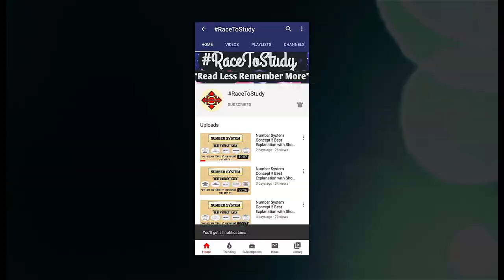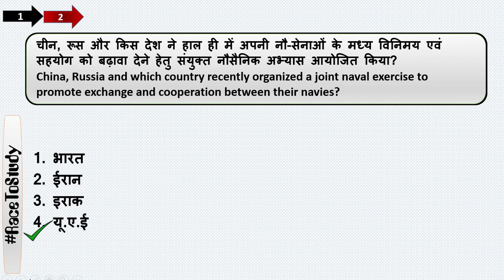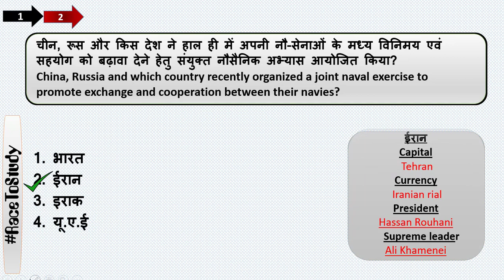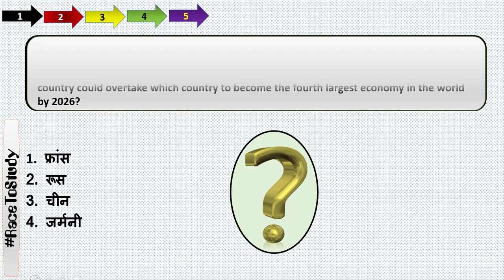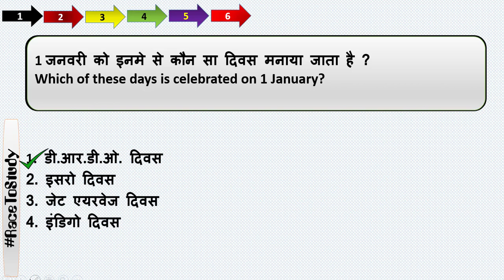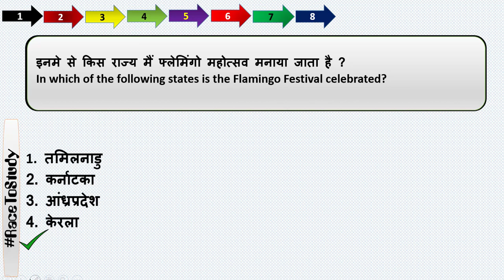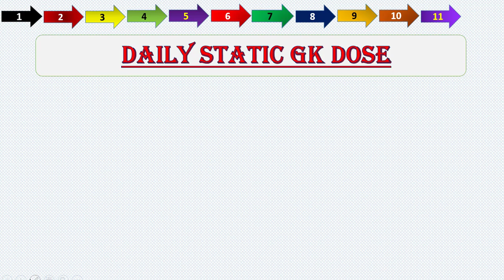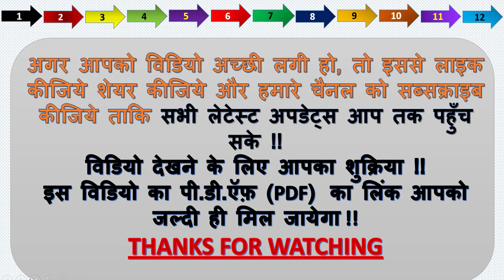1:00AM Next Exam #2 | 2nd January 2020 Current Affairs | Second January 2020 Current Affairs | Hindi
1:00 AM Next Exam #2 | 2nd January 2020  Current Affairs | Second January Current Affairs | Hindi

1:00AM Next Exam #2 | 2nd January 2020 Current Affairs | Second January 2020 Current Affairs | Hindi

2nd january 2020 current affairs.

In this video 2nd january 2020 most important questions are to be covered.

For Weekly current affairs.

For Number System Videos.

PDF LINK OF THIS VIDEO GIVEN BELOW..

DEAR FRIENDS,